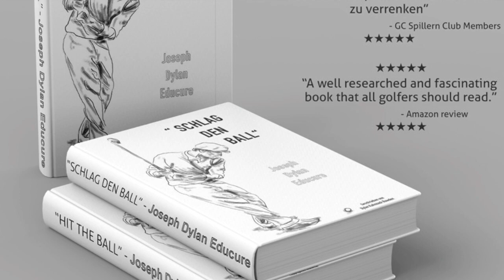Friends teaching DylanGolf